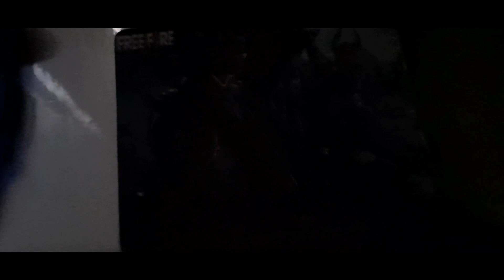MEU SETUP MOBILADOR!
DESCRIÇAO

VIDEOZINHO SO PRA MOSTRA MEU SETUP VOU DEIXAR OS LINKS; brabo FF

BDD ESTA RECRUTANDO